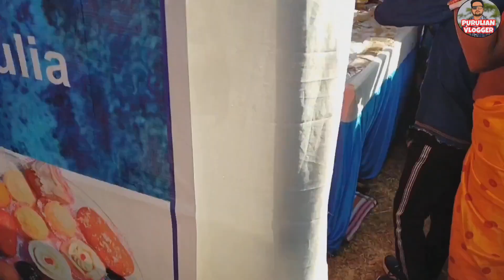পুরুলিয়া রামকৃষ্ণ মিশন ও কল‍্যানে সারদা মেলা||Sarada mela ar Purulia Ramkrishna mission & Kalyan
পুরুলিয়া রামকৃষ্ণ মিশন ও কল‍্যানে সারদা মেলা||Sarada mela ar Purulua Ramkrishna mission & Kalyan